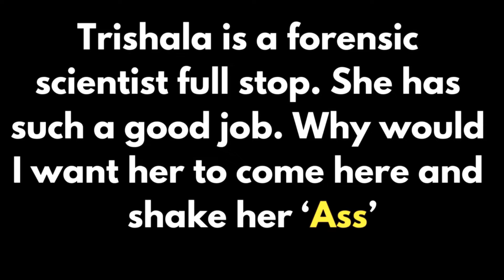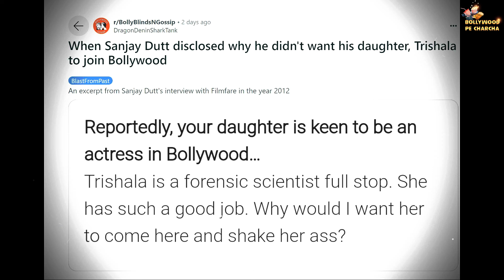Sanjay Dutt On Daughter Trishala Dutt Joining Bollywood ‘Why Would I Want Her To Shake Ass?’